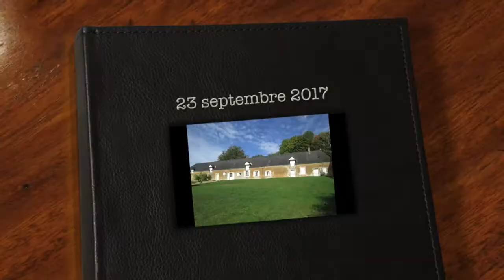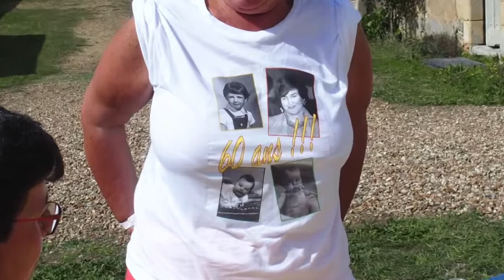FF4E5651 3568 4DA8 956D E118ADA902B1 HQ